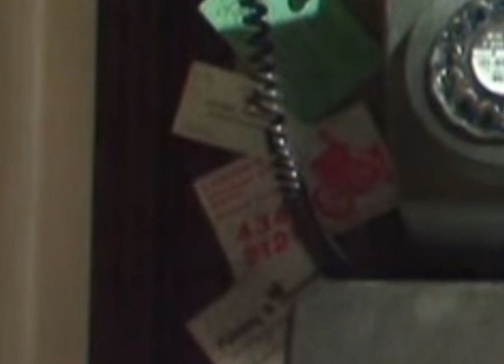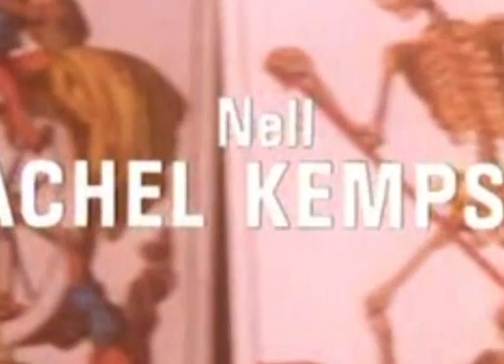Tales of the Unexpected 4x14 - Bosom Friends